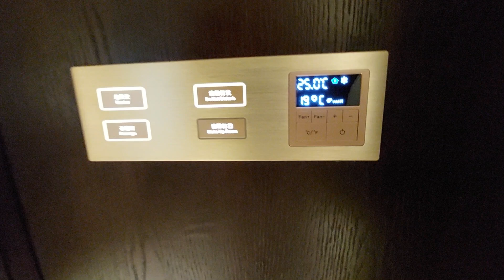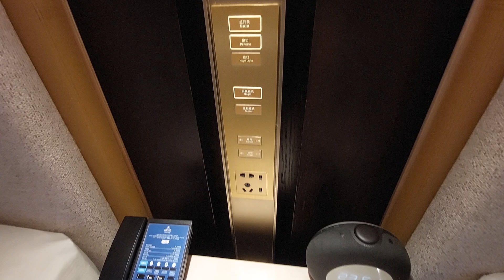𝐇𝐢𝐥𝐭𝐨𝐧 𝐋𝐚𝐧𝐳𝐡𝐨𝐮 𝐂𝐢𝐭𝐲 𝐂𝐞𝐧𝐭𝐫𝐞 ~ Twin Executive